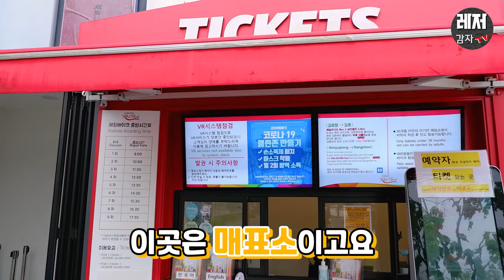‹EP.11›춘천 레일바이크 즐기기(레저감자TV)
춘천의 즐길거리  레일바이크가 있습니다

레저감자가 김유정역에서 강촌역까지
이색체험 레일바이크를 구르다 왔다합니다

춘천의 풍경을 감상하시면서.. 즐겨보세요~~~

영상은 레저감자TV에서 제공받았습니다

본격춘천홍보방송입니다

춘천의 모든 것을 홍보하겠습니다